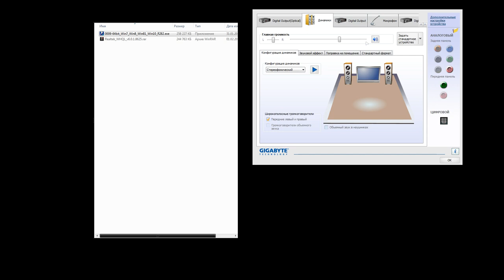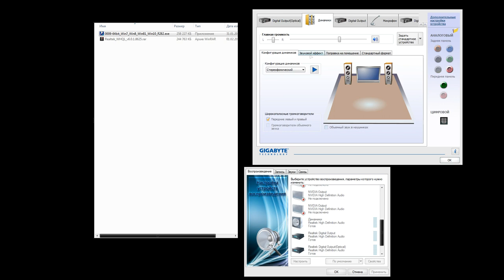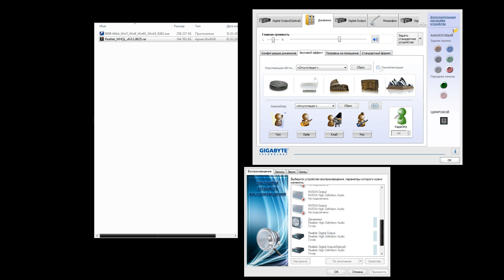Что делать, если - Не запускается Диспетчер Realtek HD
Снял я видео, о том какие меня проблемы настигли когда я переустанавливал драйвера для звука. Вчера снял в 21 : 56, и  только сегодня в 3 : 33 закончил монтаж  :(
Всё так сильно затянулось из-за того что я не умею толком работать с программами... и постоянно со звуком что-то не то было. В итоге только сейчас выложил а снял вчера, а в ролике речь про позавчера идёт :D

Ну а вообще ооочень намучился с драйверами этими. Столько переустановок было, перекачек, перезагрузок. Помогло только скачивание новой программы самой последней версии.

А для тех у кого тоже проблемы с драйверами от реалтек, вернее с их программной частью - вот вам нормальная рабочая программная часть:
которая меня выручила :)